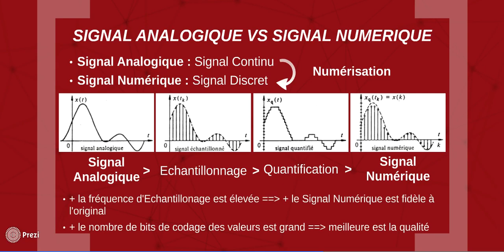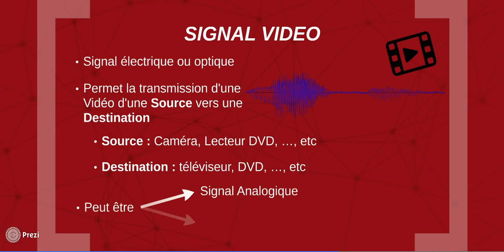Chapitre II : Partie 01 : La Diffusion Analogique et Numérique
Avant d'énoncer les Normes les plus répandus dans le cas de la diffusion Analogique et Numérique, nous ferons dans cette vidéo le point sur le concept de Diffusion, la différence entre un signal Analogique et un signal Numérique ainsi que la définition d'une Vidéo et d'un Signal Vidéo.